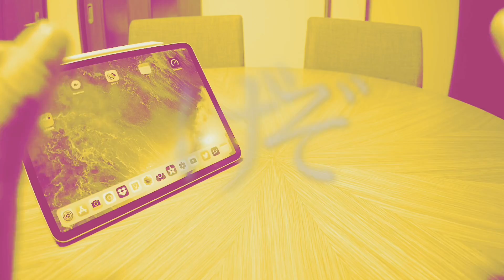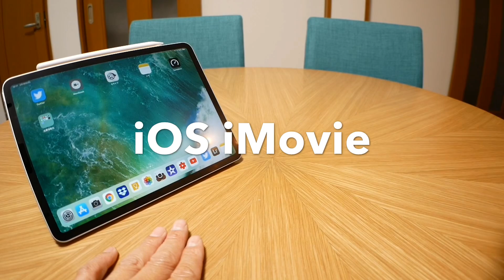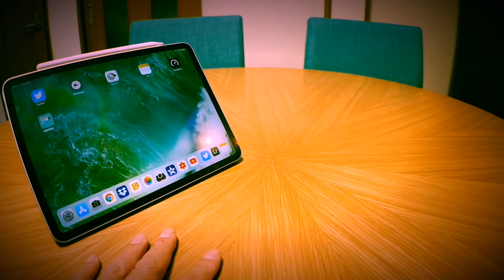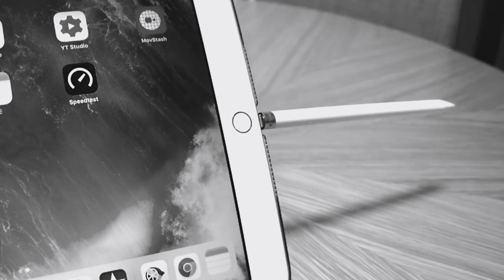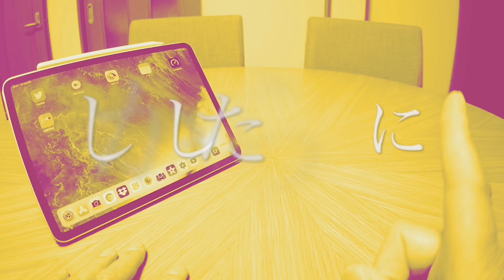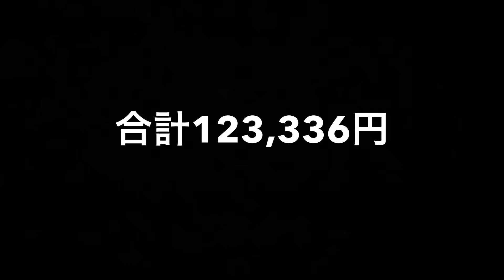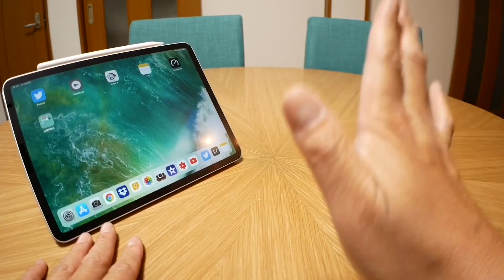新型iPadAir 新型iPadmini 買う？買わない？ 悩ましい理由2019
突然やってくるんだもの、実際のところこの動画にした内容を瞬時に考えて決断しました！
でももはや買っちゃったんで今は楽しみでしか無いっす♪
ってか今正式にApple製品をAmazonでも扱ってる不思議な感覚(ﾟ◇ﾟ)

iPad mini Wi-Fi 64GB

10.5インチ iPad Air Wi-Fi 64GB

Apple Pencil

Logicool ロジクール Crayon

Apple Lightning - SDカードカメラリーダー

AppleのHP： iPad（かなり多様化してややこしくなってるんでお気をつけを）

使用アプリ